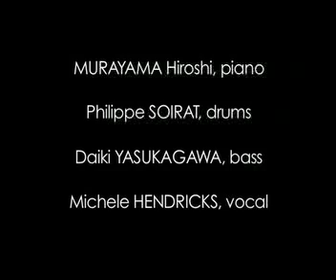Hiroshi MURAYAMA Trio featuring Michele HENDRICKS au Duc des Lombards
MURAYAMA Hiroshi (p) trio avec Philippe SOIRAT (dms) et Daiki YASUKAGAWA (b) + (voc)
Un énorme coup de cœur pour ce pianiste japonais installé à Paris depuis 5 ans. Lhomme a déjà joué avec Marcus Miller, Christian McBride, Nicholas Payton ou encore Lewis Nash, excusez du peu. Unanimement reconnu par ses pairs, Hiroshi est appelé fréquemment pour son sens des harmonies raffinées (non sans évoquer Bill Evans) et sa mise en place parfaite. Ce soir, il invite la dynamique et réjouissante Michele Hendricks. In-manquable !